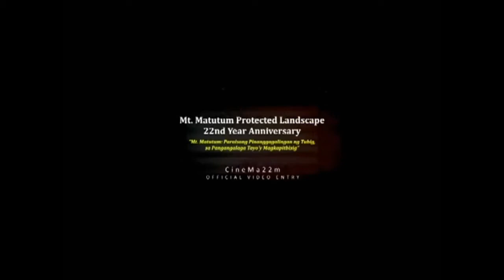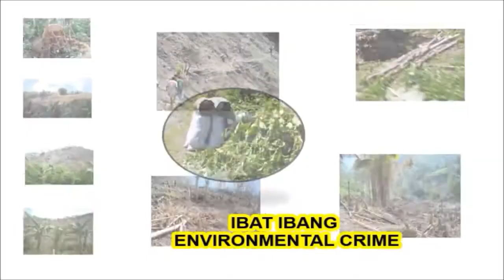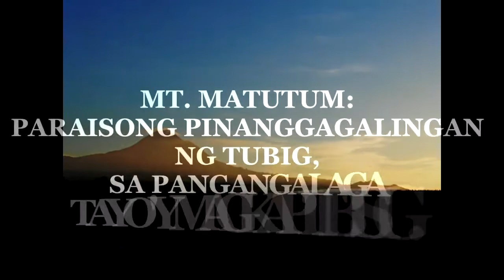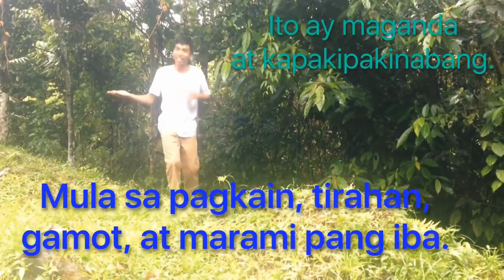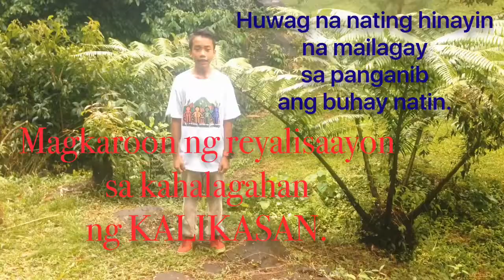CineMa22m 2017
Cinema22m is a video contest organized by the Philippine League of Local Environment and Natural Resources Officers of South Cotabato (PLLENRO-SC) on March 22, 2017. This is a consolidated video produced by the MENROs in the different municipalities of South Cotabato. The launching was held at 3rd floor conference hall, Tupi, South Cotabato as one of the highlights of the 22nd Anniversary of the declaration of Mt. Matutum as Protected Landscape.